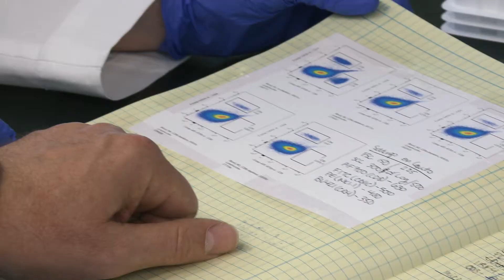Inspired Research : Viral Immunology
Dr. Aron Lukacher discusses why he’s inspired to research viral immunology and diseases caused by viruses and how he hopes his research can help people with multiple sclerosis fight a virus that attacks them due to a drug they must take to suppress the immune system.